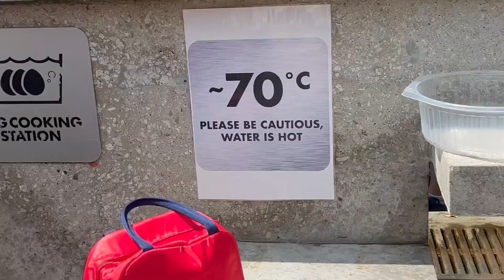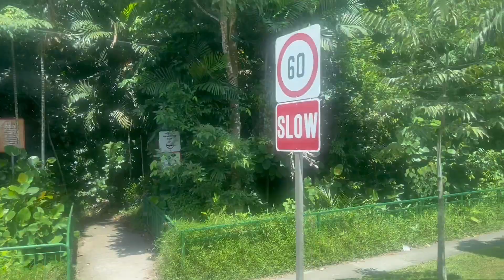OUTING WITH AEA(S)fun club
AEA(S) Trcl launch mental wellness programmes for migrant dosmestic workers in Singapore.fun club cosmetics worker from all countries.sponsor by singtel and dash.all free and get snack also free .just need registration.AEA fun club not just outings,but hv Zumba,drama.kpop.band ,and more can do all this free .